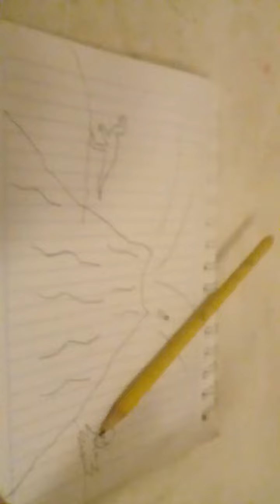Como dibujar dinosaurios